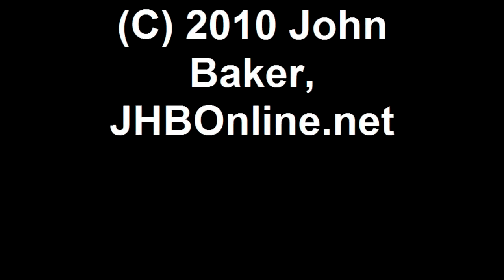Miss Universe 2010 "Pick 15" rehearsal